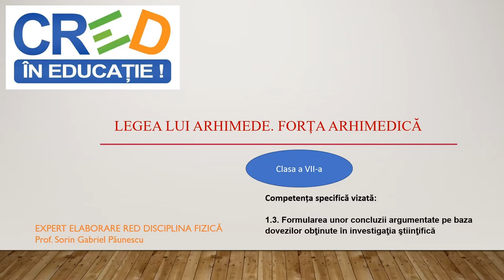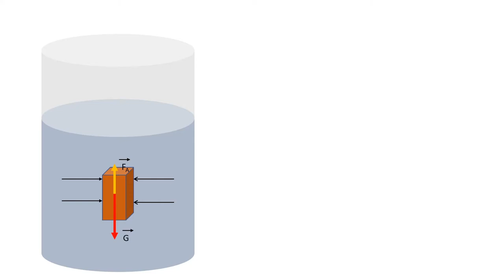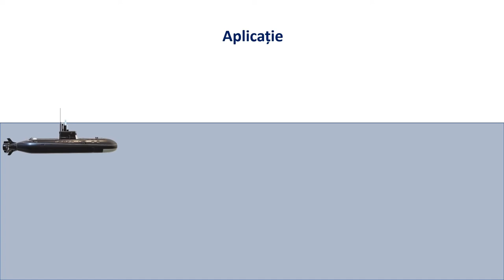Legea lui Arhimede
Cuvinte cheie: legea lui Arhimede, plutirea corpurilor, linie de plutire. Resursa se poate utiliza pentru domeniul de conținut ,,Fenomene mecanice. Statica fluidelor” enunțul legii lui Arhimede, verificarea experimentală a acesteia precum și câteva aplicații ale acesteia.